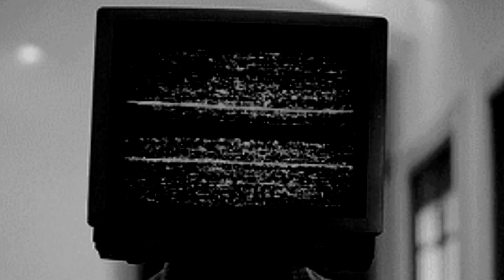PEARL (2022) MOVIE REVIEW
Pearl is the prequel to X. It tells the story of Pearl and how she became the decrepit old lady we saw in X. I can't say this movie is what I expected, but the more I think of it the more I realize it's perfection.